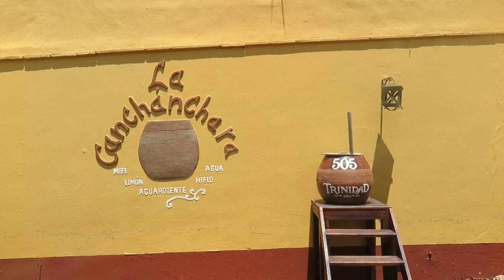Trinidad (Cuba), Patrimonio dell'umanità UNESCO. E la migrazione dei granchi rossi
Ci siamo poi spostati a Trinidad, denominata città museo di Cuba.
Nel trasferimento da Cienfuegos a Trinidad abbiamo assistito all'invasione (letteralmente) dei granchi rossi che attraversano la strada proveniendo dalla foresta, per dirigersi verso il mare, nella zona della Baia dei Porci, a deporre le uova per la riproduzione.
Ci siamo anche fermati da un fruttivendolo per assaggiare molti tipici frutti caraibici, oltre che a dell'ottimo miele.
Altro stop prima di giungere a Trinidad è stato alla Torre de Manaca Iznaga, salendo sulla quale si può ammirare il paesaggio circostante a 360 gradi.
La parte vecchia della città di Trinidad è una delle meglio conservate di tutti i Caraibi.
Qui abbiamo potuto ammirare le splendide abitazioni multicolori, le vecchie auto americane anch'esse di colori sgargianti e i numerosi carri trainati da cavalli per trasportare le merci.
Abbiamo visitato la Plaza Mayor, la Iglesia de la Santísima Trinidad, il Palacio de Cantero con la sua torre panoramica, la chiesa San Francisco de Asis, la diroccata Iglesia de Santa Ana e la famosa Taberna La Canchánchara.
Abbiamo pernottato nella casa particular "El Teide" dove abbiamo gustato un'ottima colazione.